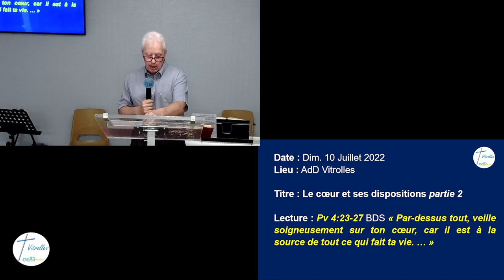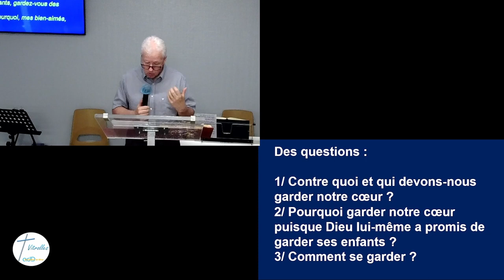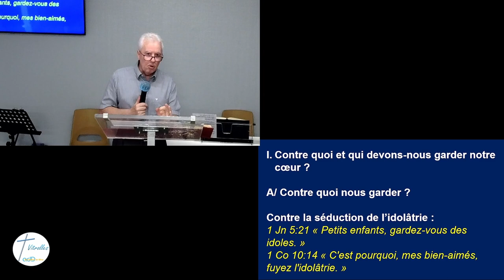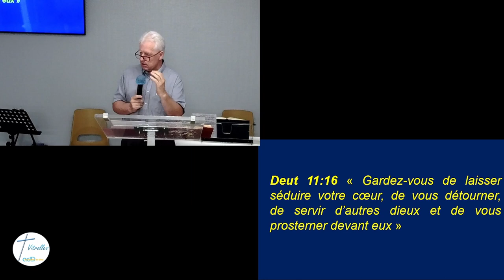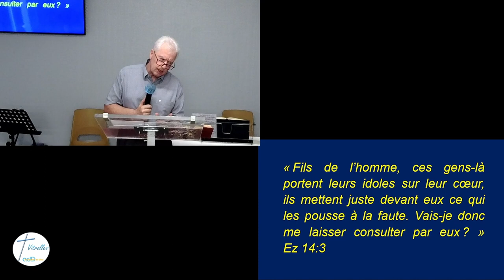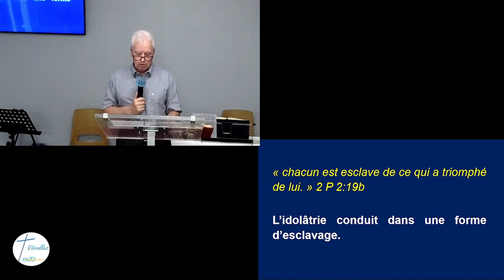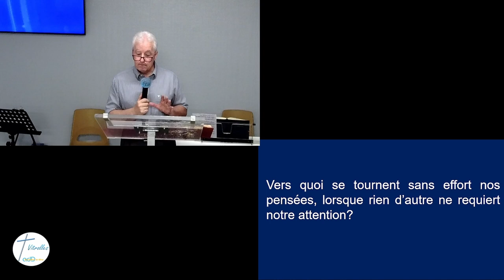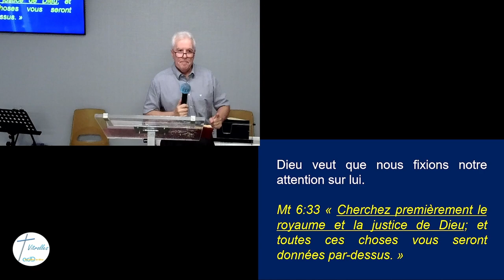Dimanche 10 Juillet 2022 Pasteur Laurent METHAIS "Le cœur et ses disposition 02"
Date : Dim. 10 Juillet 2022
Lieu : AdD Vitrolles
Titre : Le cœur et ses dispositions partie 2
Lecture : Prov. 4:23 « Garde ton cœur plus que tout autre chose, Car de lui viennent les sources de la vie. »

Le cœur et ses dispositions partie 2
A/ Contre quoi nous garder ?
1. Contre la séduction de l’idolâtrie :
1 Jn 5:21 « Petits enfants, gardez-vous des idoles. »
1 Co 10:14 « C'est pourquoi, mes bien-aimés, fuyez l'idolâtrie. »
‘fuyez’ = se sauver au loin, chercher la sûreté par la fuite.
- particularité de l’idolâtrie = l’idole est une véritable source de séduction qui peut nous faire dévier de l’essentiel.
-1ère problématique de péché, d’égarement, de séduction et de perversion. Les 2 premiers commandements Ex 20:3-6 ; Deut 11:16
Une idole, c’est ce qui prend la place de Dieu sur le trône de notre cœur. C’est ce vers quoi, nous allons porter notre affection.
‘Notre cœur est une usine d’idoles’. (Timothy Keller)
Martin Luther a dit : ‘ce à quoi tu attaches ton cœur et tu te fies est proprement ton Dieu. La confiance et la foi du cœur font et le Dieu et l’idole.’
Notre cœur ira vers ce à quoi nous attribuons le plus de valeur ici-bas (Mt 6:19-24).
Tout peut devenir une idole : dans notre cœur. Est seigneur, tout ce qui exerce un pouvoir sur nous.
« Fils de l’homme, ces gens-là portent leurs idoles sur leur cœur, ils mettent juste devant eux ce qui les pousse à la faute. Vais-je donc me laisser consulter par eux ? » Ez 14:3
L’idolâtrie fut un problème pour Israël et l’idolâtrie demeure un problème pour l’église et les chrétiens aujourd’hui.
… à suivre…